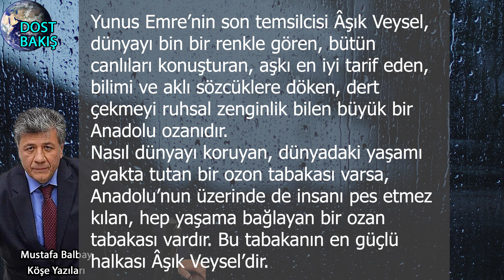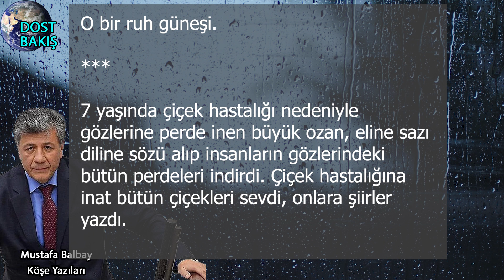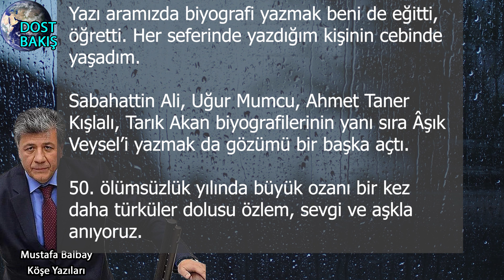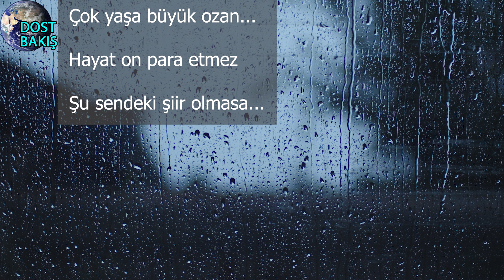Mustafa Balbay Köşe Yazıları - Aşık Veysel Ruh Güneşi | Sesli Gazete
Sevgiler, Saygılar,